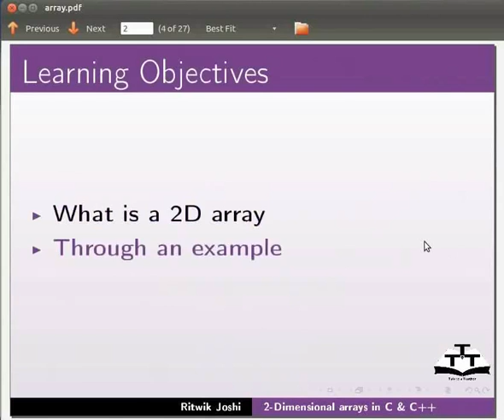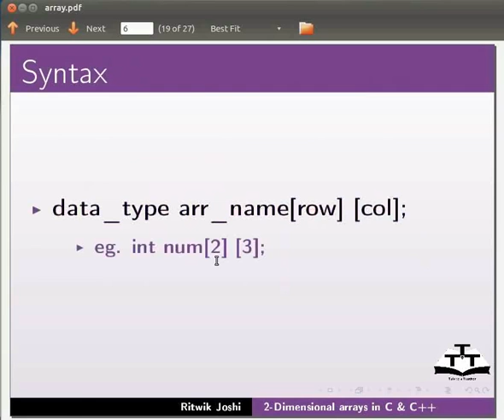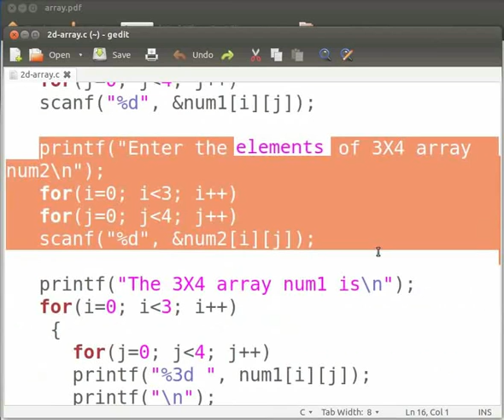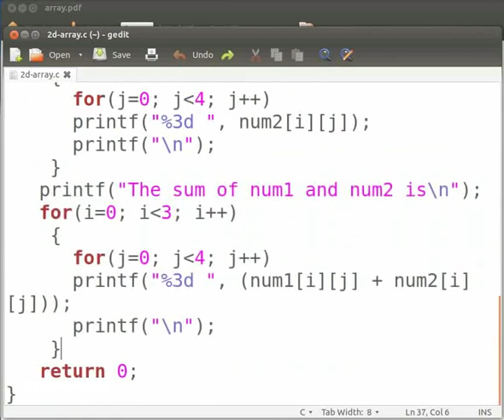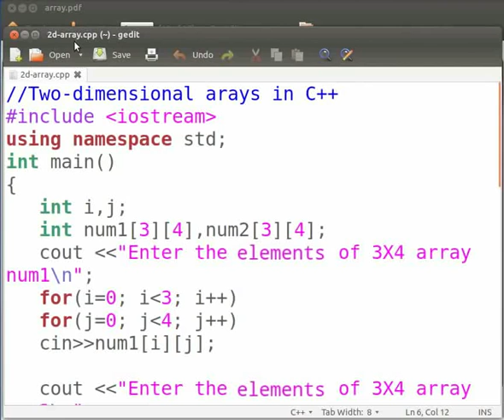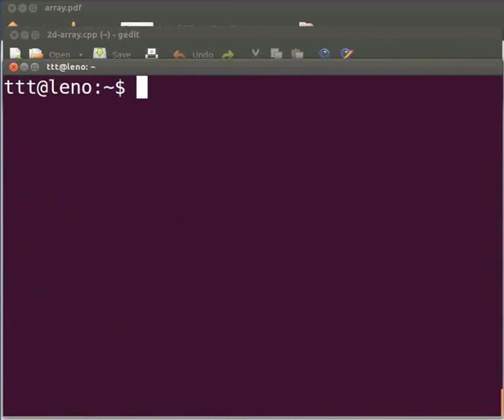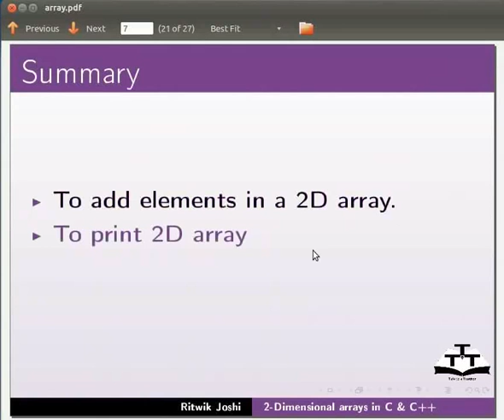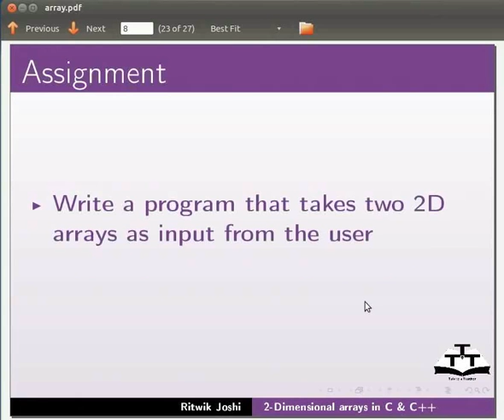14 Working With 2D Arrays Bengali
C and Cpp Tutorials - Bengali